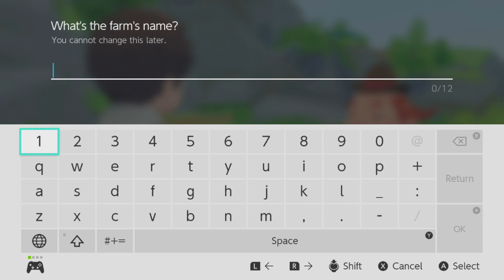Let's Play Story of Seasons: Pioneers of Olive Town - Part 1 - English Switch Gameplay